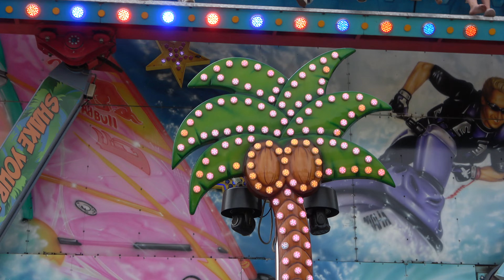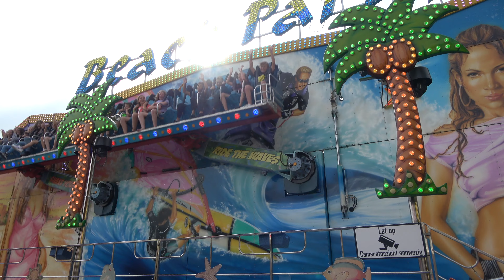Kermis Hazerswoude - Dorp 2023